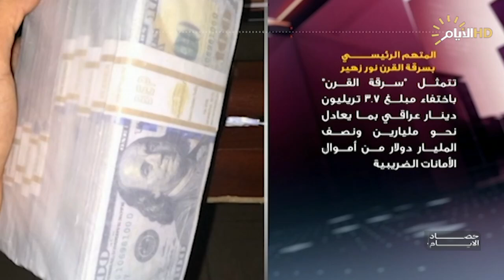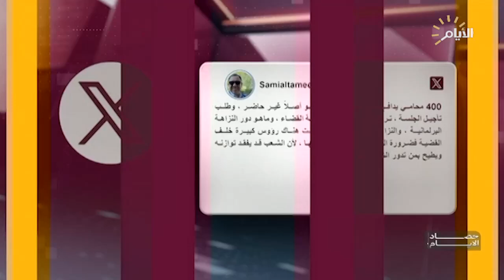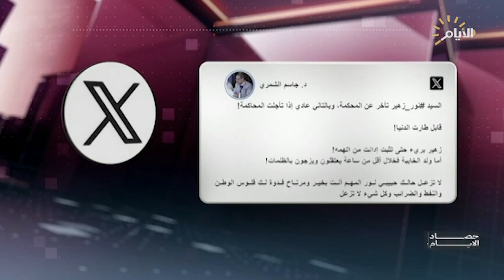برنامج حصاد الأيام مع محمد رضا، بعد 8 أشهر من الانسداد السياسي.. هل يكون المشهداني الحل للأزمة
بعد 8 أشهر من الانسداد السياسي.. هل يكون المشهداني الحل للأزمة

عبر سكايب/ مزاحم الحويت :قيادي سني

استوديو :وائل الركابي :عضو المرصد  الوطني للإعلام.

العقل المدبر "لسرقة القرن" يفلت من العقاب.. تأجيل محاكمة "نور زهير"

محمد العكيلي/ الخبير القانوني
وائل الركابي/ عضو المرصد الوطني للإعلام